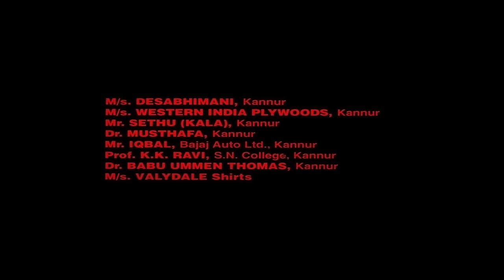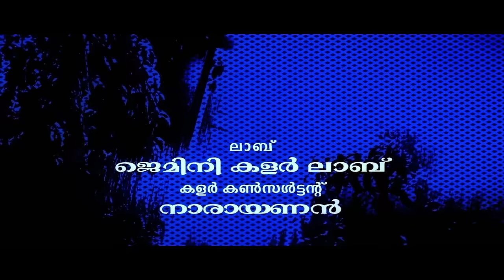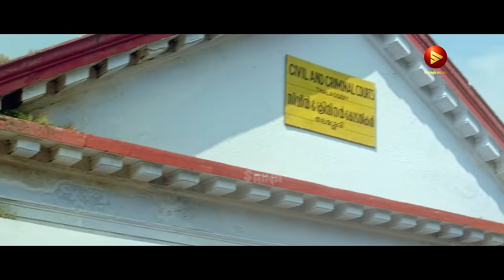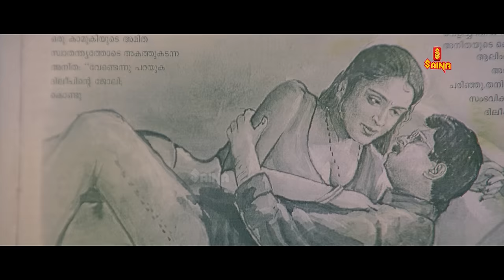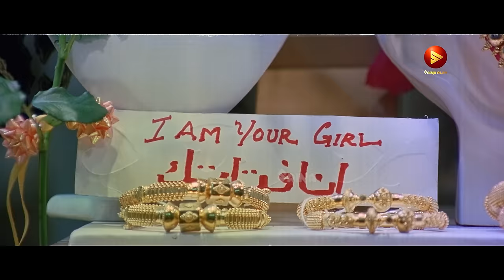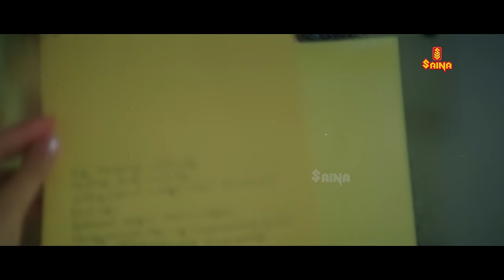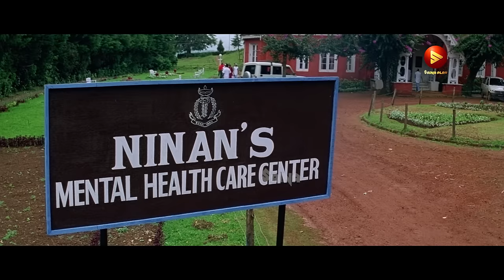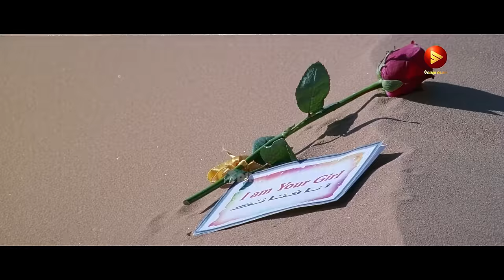Ayal katha Ezhuthukayanu | Full Movie 4K Remastered | Mohanlal | Sreenivasan | Nandini | Kamal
Ayal kathayezhuthukayanu | Full Movie 4K Remastered | Mohanlal | Sreenivasan | Nandini | Kamal

Ayal Katha Ezhuthukayanu is a 1998 Indian Malayalam-language comedy-drama film directed by Kamal and written by Sreenivasan based on a story by Siddique.

|| ANTI-PIRACY WARNING ||